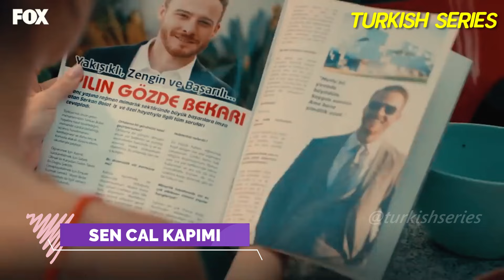Top 6 Enemies To Lovers Romantic Turkish Drama of 2024